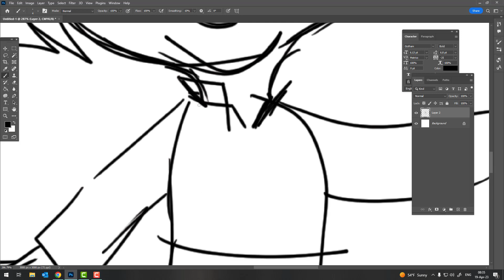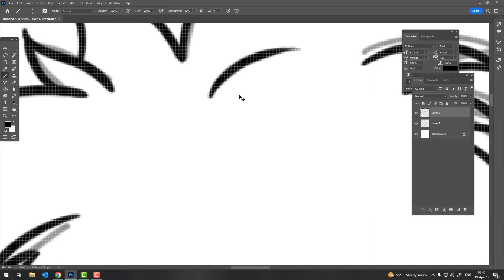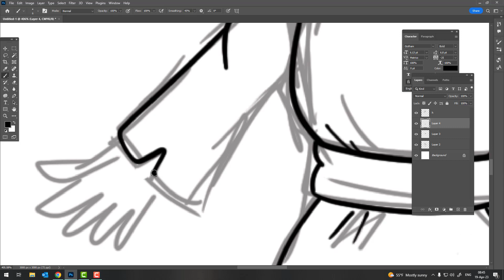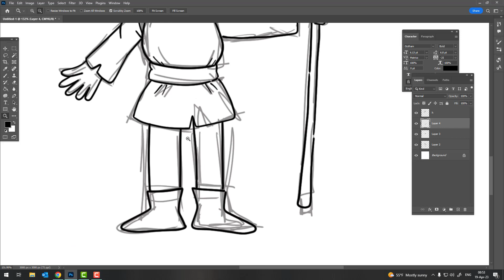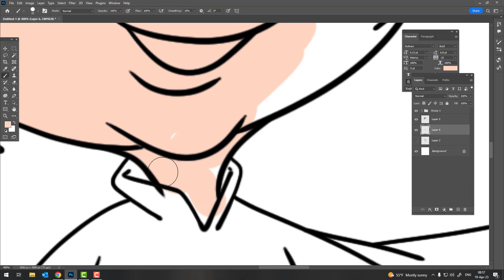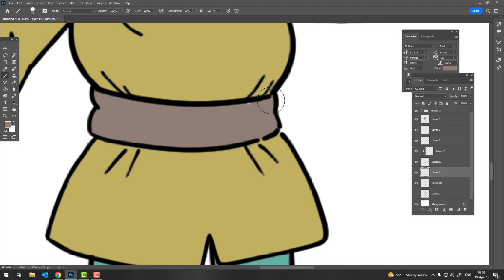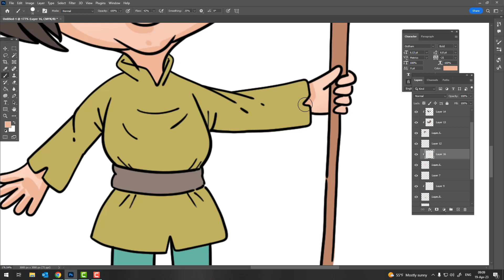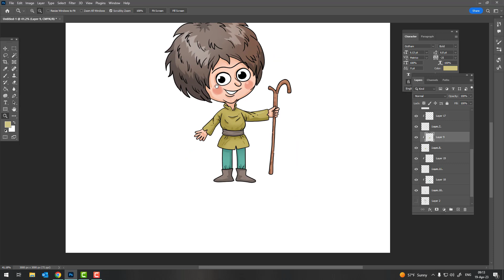How to draw character in Adobe Photoshop - step by step